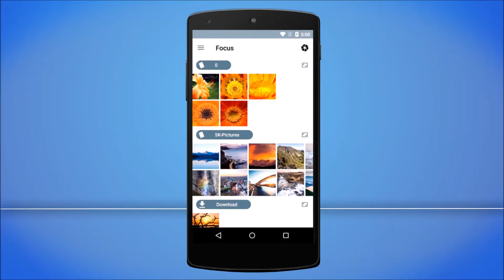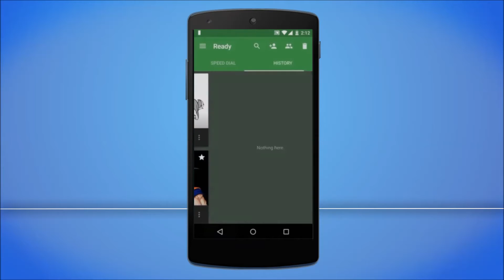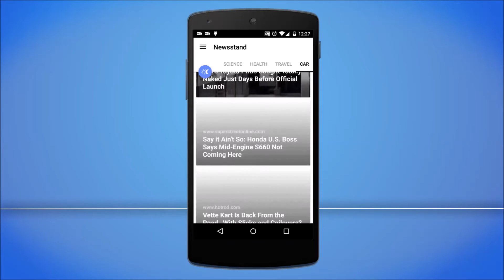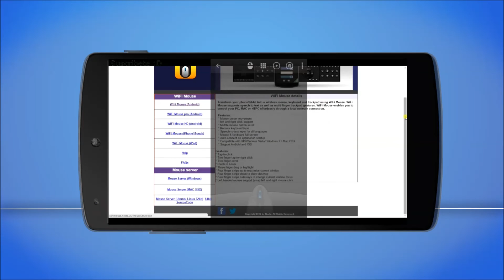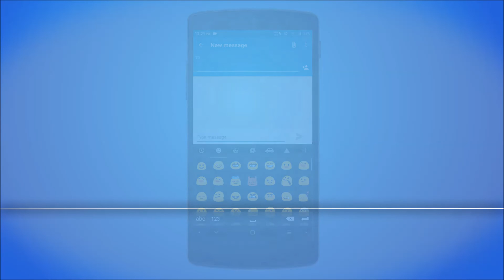Top 10 Android apps of August 2015 on AppHunt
Find out what are the best Android apps for August 2015. Here is the chart from AppHunt

10) Snap Camera HDR
9)  Focus
8)  My Music Cloud: Storage &amp; Sync
7)  Ready Contacts + Dialer
6)  Awesome icons
5)  Gunspell - RPG &amp; Puzzle!
4)  Trigger-discover trending new
3)  3DMark Ice Storm
2) WiFi Mouse
1) SwiftKey Keyboard + Emoji